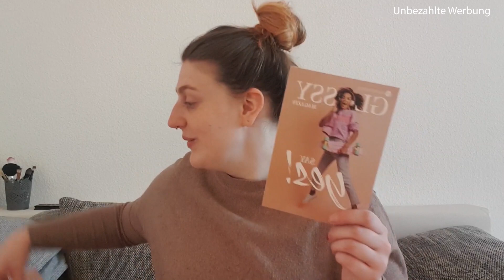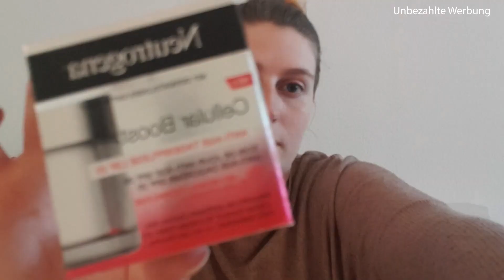Glossybox Mai 🎁 🙊 || Unboxing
Moin, cool dass du da bist - zum heutigen Glossyboxvideo!

Sag mir doch gerne mal deine Meinung - ich finde sie ganz okay!

Instagramname: Viviwieder